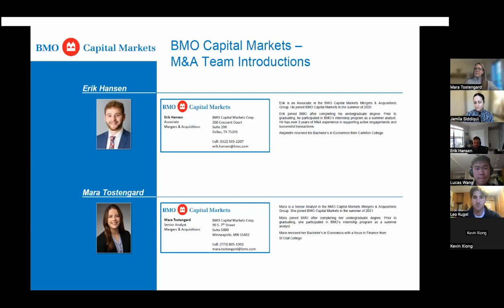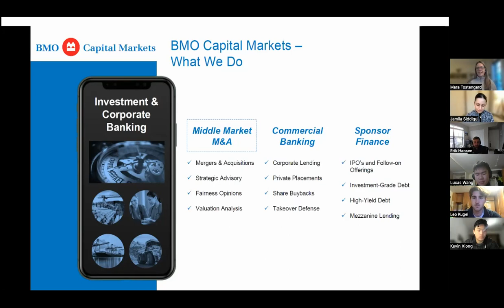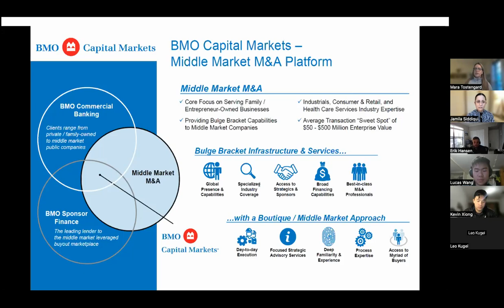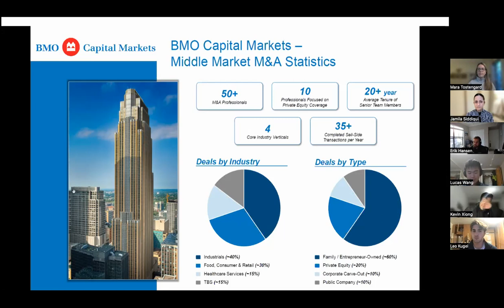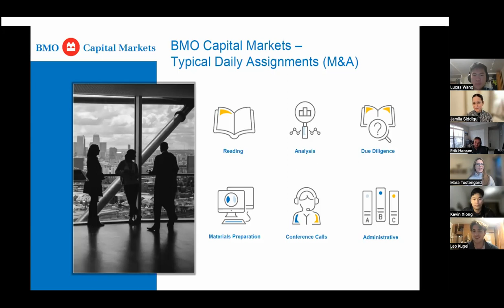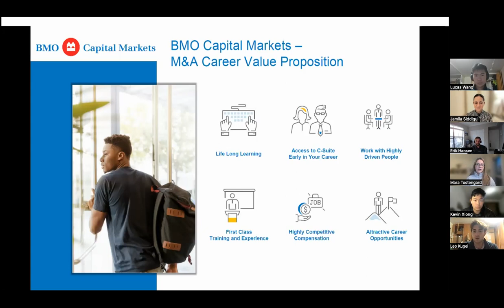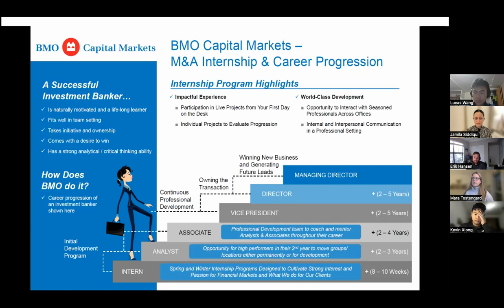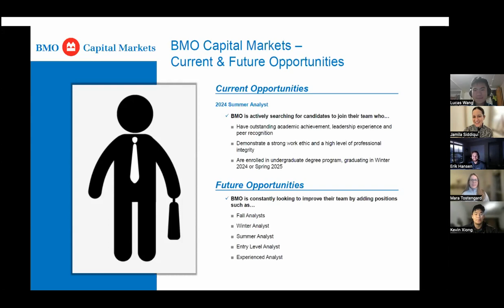Introduction to BMO & Investment Banking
Erik Hansen (Carleton '20, Associate at BMO) and Mara Tostengard (St. Olaf '21, Analyst at BMO) share their insights about what it is like to work in investment banking, recruiting and culture at BMO, and getting into investment banking as a liberal arts student.